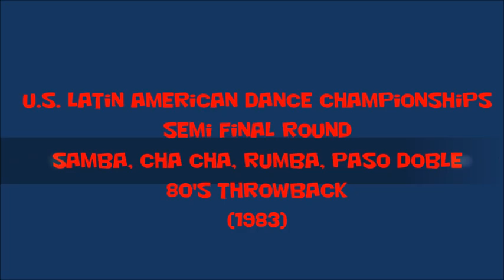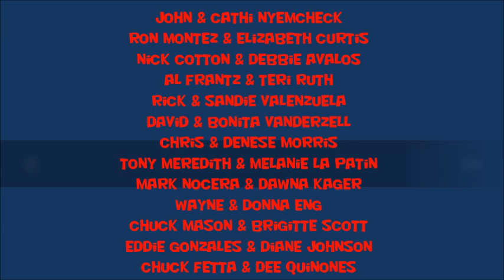Latin Semifinal 1983 United States Ballroom Dance Championships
PBS Championship Ballroom Dancing 1983
United States Ballroom Dance Championships
This may have been when we still had the U.S. Championship in New York
Open Latin semi final
I thought I had posted this video previously but I wasn't able to find it
We were couple 18
5.00 deposit on the felt numbers back then hoping they would be returned
RIP Rick Valenzuela, Chris Morris,  & Ron Montez

Wayne & Donna Eng
Nicholas Cotton & Debbie Avalos
Tony Meredith & Melanie La Patin
Albert Franz & Teri Ruth
Ron Montez & Elizabeth Curtis
Chuck Fetta & Dee Quinones
Chris & Denese Morris
Rick & Sandy Valenzuela
Chuck Mason & Brigitte Scott
Eddie Gonzalez & Diane Johnson
Mark Nocera & Dawna Kager
David & Bonita Vanderzell
John & Cathi Nyemcheck